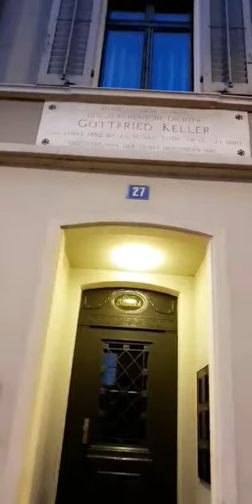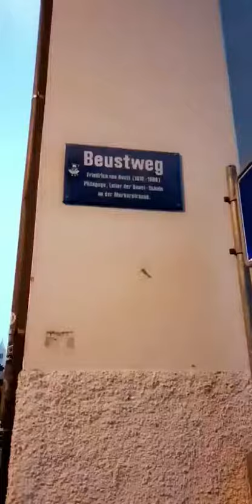ohZRH OpenHouse zurich (abflug 💕🤖🚀 ;-)